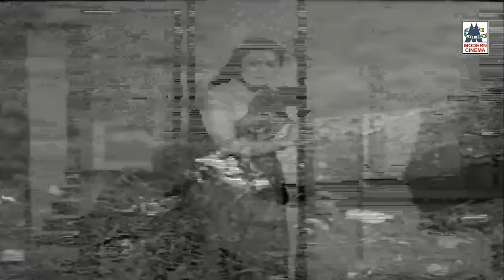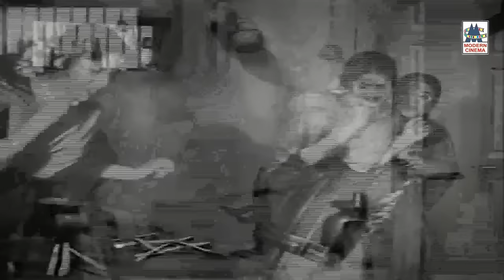படிச்சவ பாரு அதான் புருஷனுக்கு புடிச்ச மாதிரி நடந்துக்கிட்டா Paasam Movie Scenes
Paasam Movie Scenes